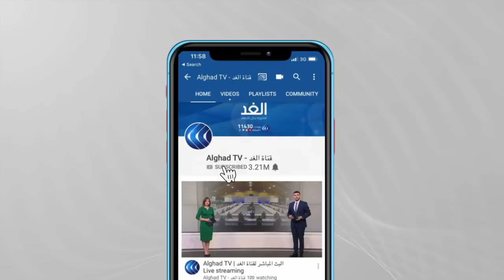حفيدة الزعيم عادل إمام تتصدر الترند في مصر.. ما السبب؟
هالة مقبل حفيدة عادل إمام مثلت أحد المشاهد الشهيرة للمسرحية والخاص بجدها عادل إمام
ونشرت هذا المقطع عبر حسابها الشخصي على تيك توك.

الفيديو انتشر بقوة بين رواد مواقع التواصل الاجتماعي ولكن انتقادات بعض المستخدمين أجبرت "هالة" على حذف الفيديو من حسابها على تيك توك فأكدت أنها لا تملك أي ميول للتمثيل وأن الفيديو لم يكن سوى للترفيه فقط.